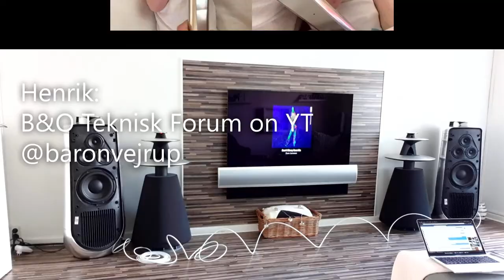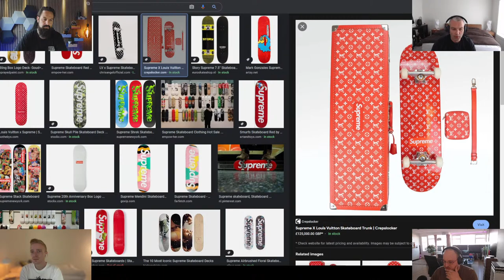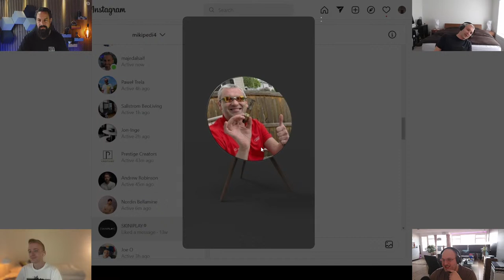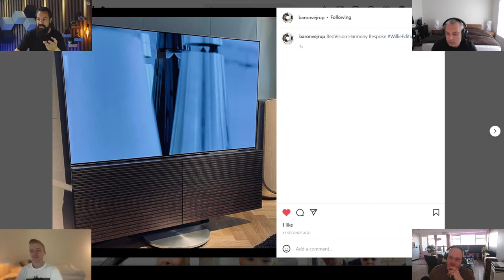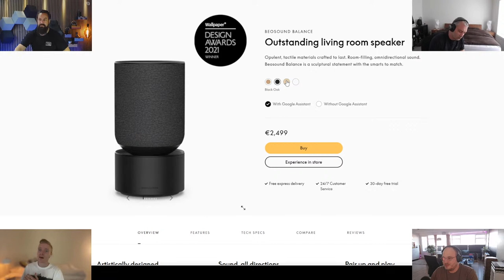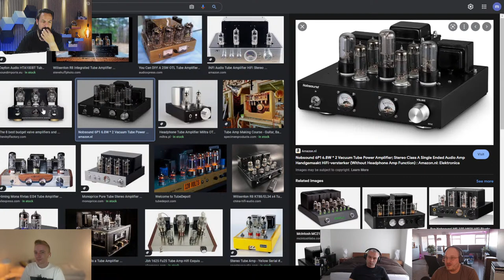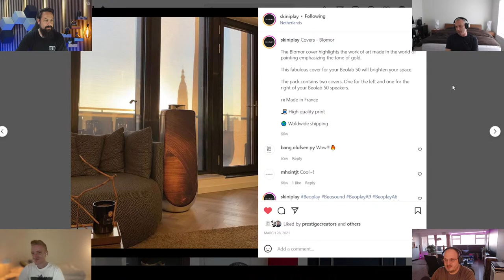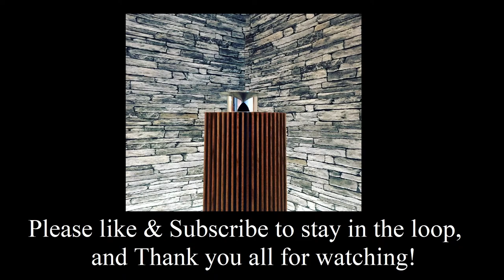BeoTalk #217 B&O Collaborates With Supreme, But Who Are They? Are We Old? 200+ Discord Member Party!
address:
Parijsboulevard 193
3541 CS Utrecht
The Netherlands

Massive thanks to Brendon for making the timestamps once again!!! Legend! :D